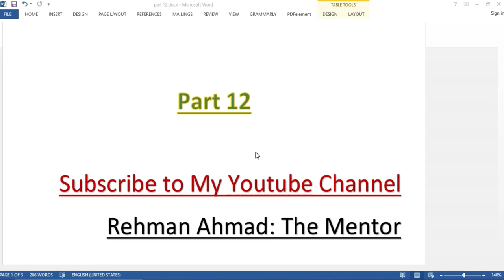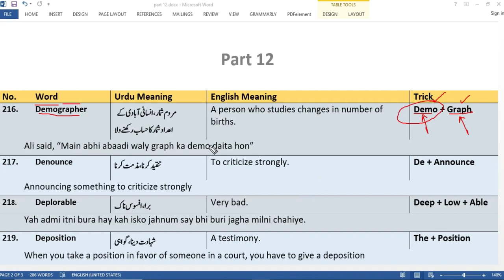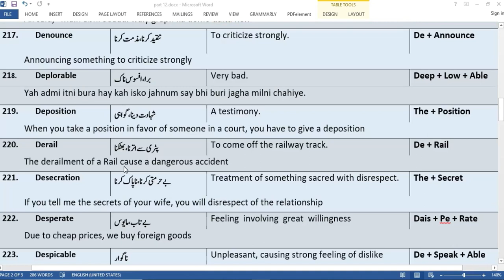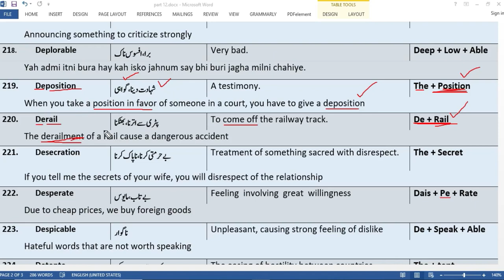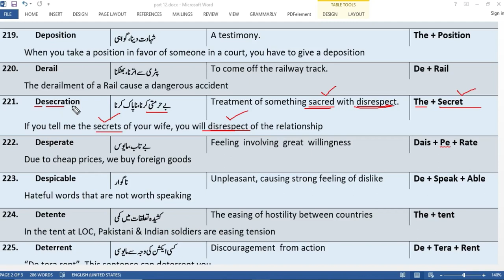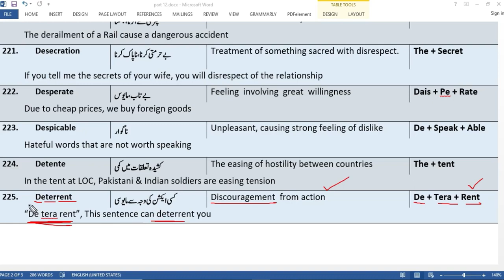English vocabulary with tricks for ppsc test preparation|English portion|P-12